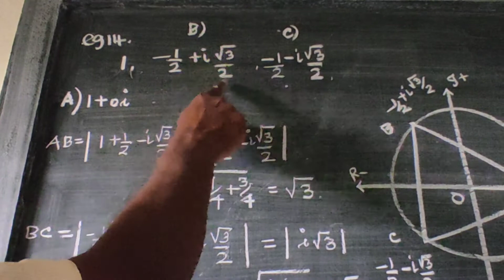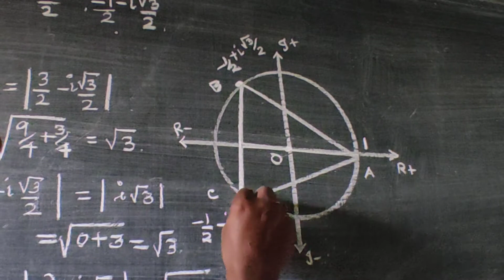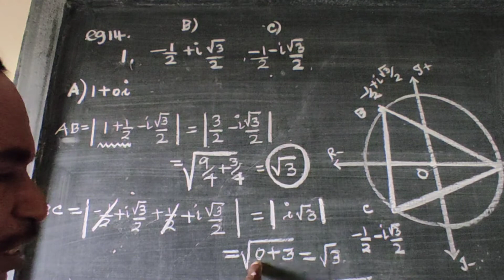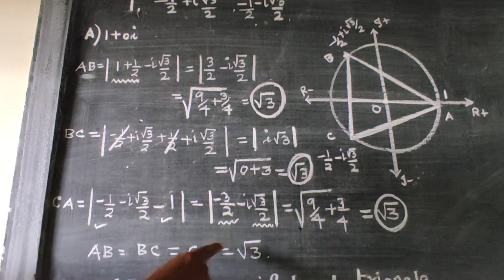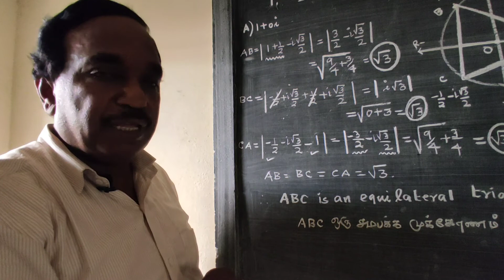CLASS 12 | CHAPTER 2 - Complex Numbers | PART-15 | Example 2.14 | Maths Simplified Tamil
CLASS 12 | CHAPTER 2 - Complex Numbers
TNSCERT SYLLABUS